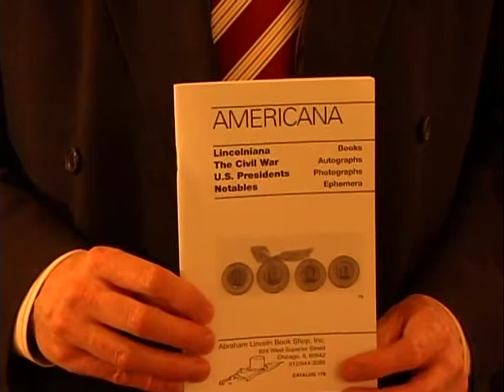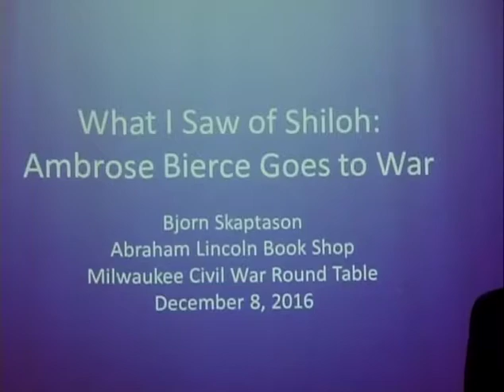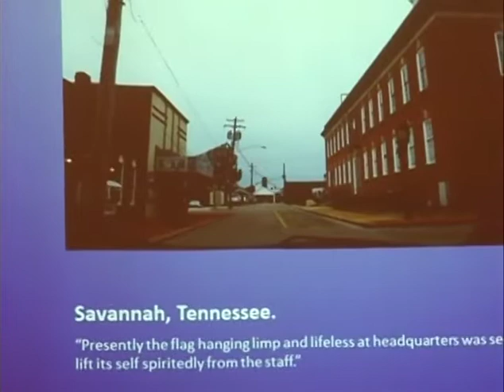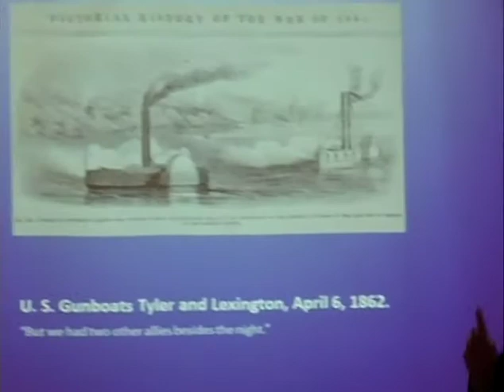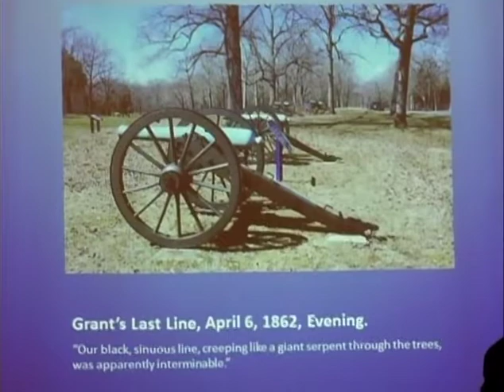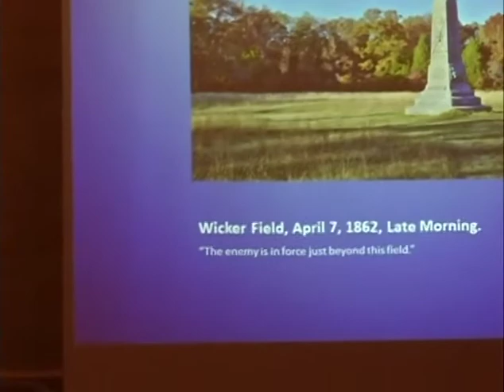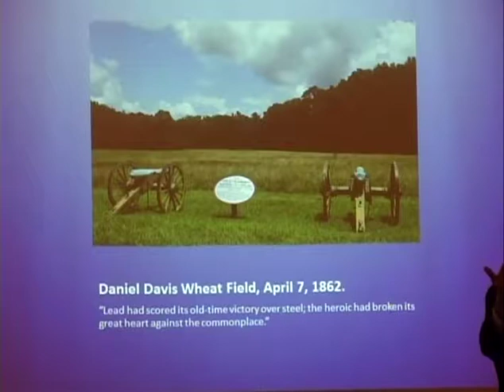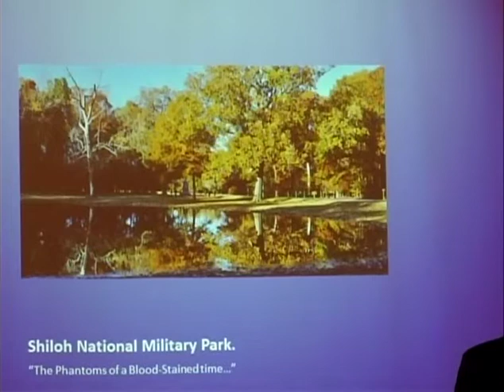What I Saw of Shiloh : Amborse Bierce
Milwaukee Civil War Roundtable